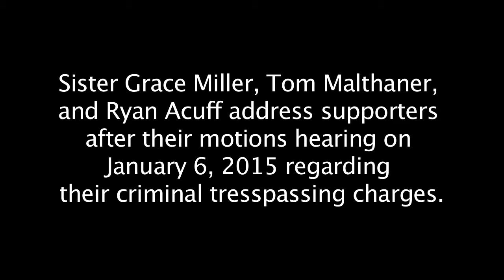Homeless advocates' statements post court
Sister Grace Miller, Tom Malthaner, and Ryan Acuff thank the nearly 80 supporters who packed Judge Thomas Rainbow Morse's courtroom on January 6, 2015. The defendants are charged with criminal trespass in the third degree. They were at the Monroe County Building on September 15, 2014 attempting to reschedule a meeting with Kelly Reed, commissioner of human services for the county who abruptly canceled a meeting they had scheduled with her and six other country officials on September 9, 2014 in regards to the homeless crises in Rochester, NY.